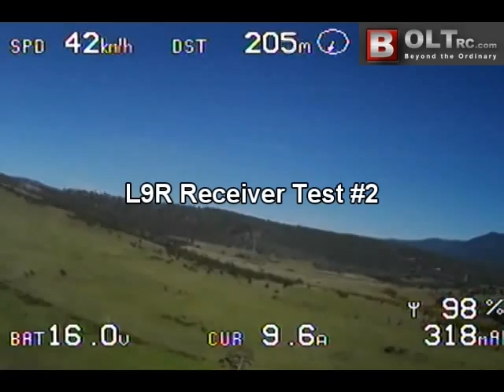Taranis Range Test - L9R Test 2 (Stock TX) - 9.5kms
murzwern continues is march forward. In this test, we continue to test the new L9R receiver with a stock Taranis. That's right, everything out of the box.

In the last test, the new VTX antenna failed at 5km. With the VTX sorted, the big day arrived. drum roll 9.5kms !!